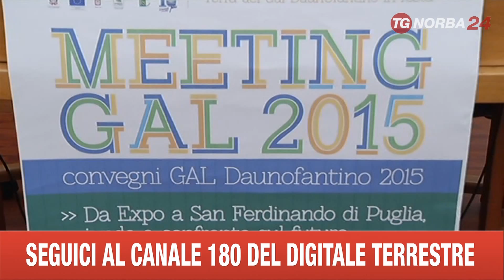SAN FERDINANDO DI PUGLIA MEETING GAL SUL CARCIOFO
MEETING GAL SUL CARCIOFO